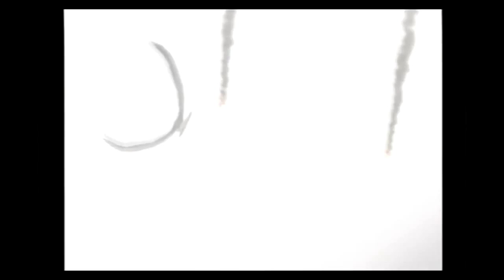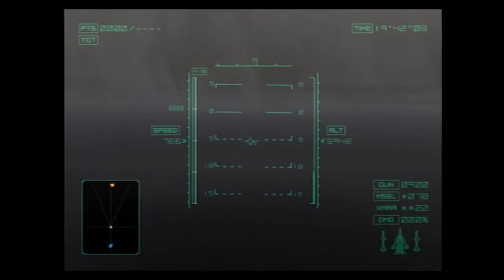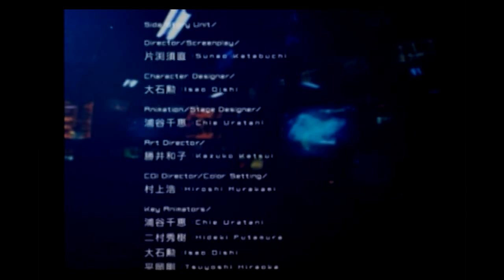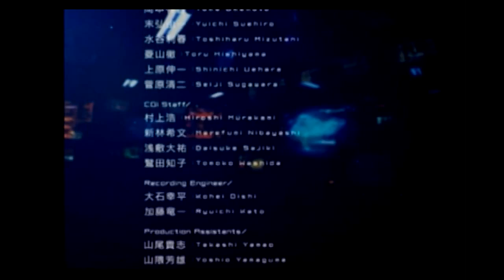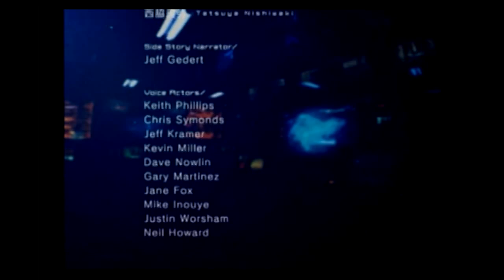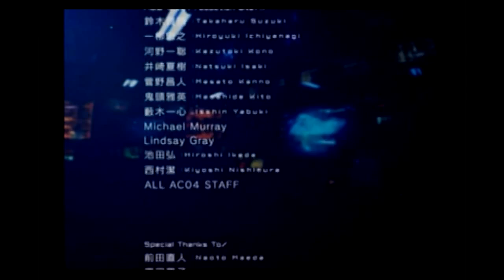【実況】ACE COMBAT 04を喋りながらプレイpart17【Ｒ】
プレイステーション2「ACE COMBAT 04」の初見プレイです･ω･
さらば・ω・ノ　興味があれば、おススメできるゲームでした♪